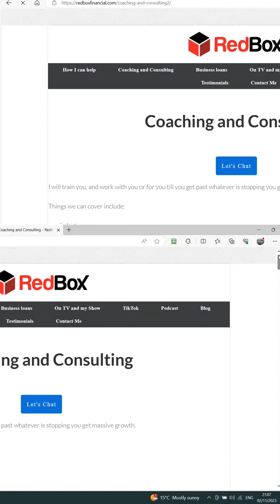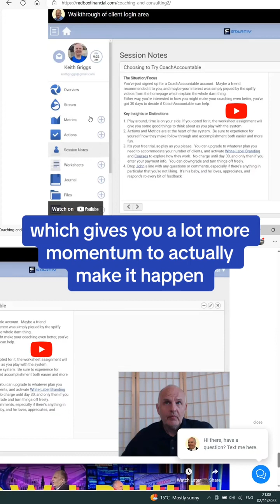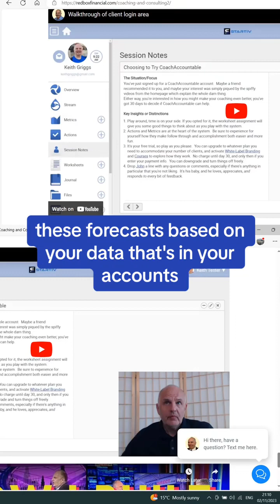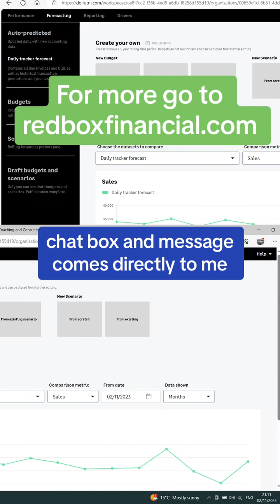Part 7 of 7: Coaching, goal setting and financial health check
Part 7 of 7: Coaching, goal setting and financial health check. For more go to redboxfinancial.com